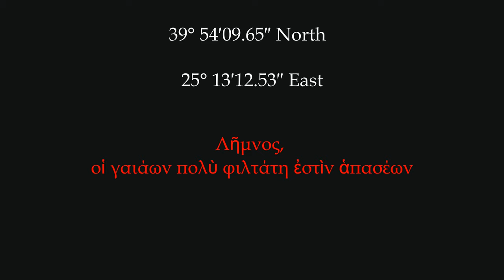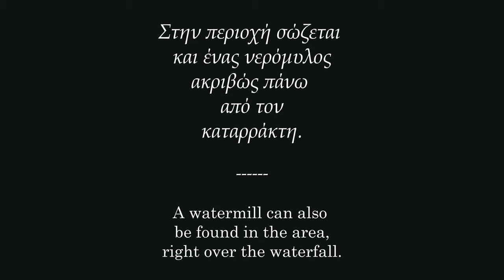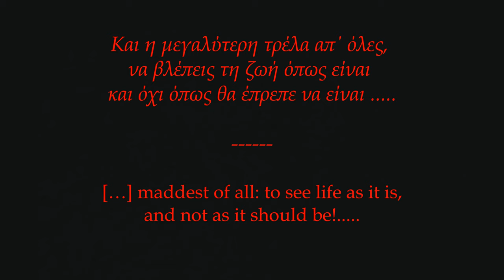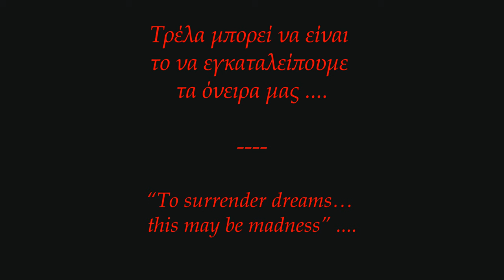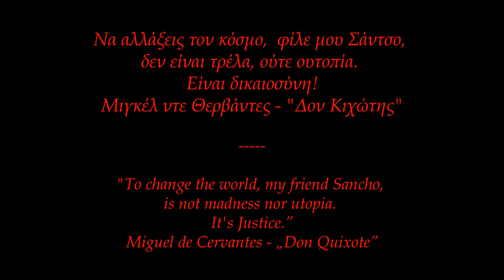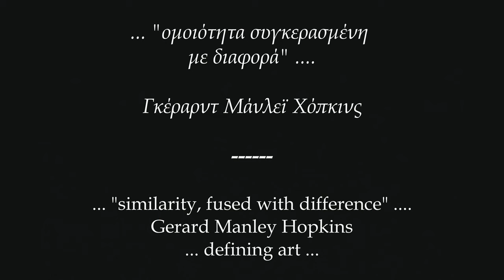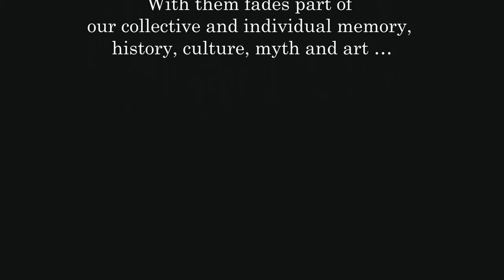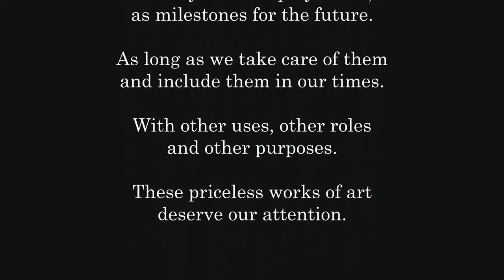Tilting at windmills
Η Λήμνος έχει έναν αφάνταστα μεγάλο αριθμό μύλων, σε αναμενόμενα και απρόσμενα σημεία. Ίσως τους περισσότερους από κάθε άλλο νησί του Αιγαίου και / ή της Μεσογείου.
Ο καθένας απ’ αυτούς εξίσου είναι εντυπωσιακά όμορφος και πάντοτε οριακά διαφορετικός με τους υπόλοιπους. «…Ομοιότητα συγκερασμένη με διαφορά…» όπως γράφει ό ποιητής Gerard M. Hopkins στην προσπάθεια του να ορίσει την τέχνη.
Δυστυχώς είναι θλιβερό και εξαιρετικά πικρό το γεγονός ότι η τεράστια πλειοψηφία τους αργοπεθαίνει, περήφανα και σιωπηλά. στις «βίγλες» τους. Καταρρέουν αφημένοι στη μοίρα τους, από την αδιαφορία, την εγκατάλειψη ή ίσως την αδυναμία συντήρησης τους.
Είναι ένα προνόμιο για τη Λήμνο, μέρος της ουσίας της, της ιστορικής διαδρομής και της ιδιαιτερότητας της. Επιπλέον συνιστούν ένας σημαντικότατο πόρο, αρκεί να ανοίξουμε τα μάτια και το μυαλό μας και να τους εντάξουμε στην εποχή μας, με νέες χρήσεις, νέες αποστολές.
Σε μια βιώσιμη οικονομία (sustainable economy) που πλέον είναι μονόδρομος.
Πρωταγωνιστές του παρελθόντος οι μύλοι αναζητούν την προσοχή σας για να πρωταγωνιστήσουν εκ νέου και στο μέλλον.

Lemnos has a surprisingly large number of windmills, located in both common and bizarre places. Possibly more than any other island of the Aegean and/or the Mediterranean.

Each and every one of them is equally beautiful, similar and at the same time different from the rest. “Similarity fused with difference” as the Jesuit poet Gerard M. Hopkins states, wishing to define “art”.

It is, unfortunately, extremely sad and exceptionally disheartening, that the vast majority of them go to pieces, proudly and quietly, on their “perches”. They fade away to neglect, abandonment or perhaps inability to be maintained by their owners.

They constitute a unique privilege for Lemnos, part of its essence, its heritage and identity. Additionally, they present an untapped and dwindling priceless resource.
We have but to open our eyes and broaden our thought in order to include them in our times, with new uses, roles, and purposes.

As part of a broader sustainable economy, which, in any case, constitutes the sole way forward towards our survival.

Leaders of the past, the mills require your attention, in order to lead once again in the future.

Η δημιουργία της ταινίας πέραν της αισθητικής και επιστημονικής της αφετηρίας εμπεριέχει έναν αναπόσπαστο ακτιβιστικό χαρακτήρα που συνοψίζεται στη φράση «ΣΩΣΤΕ ΤΟΥΣ ΜΥΛΟΥΣ».

Για αυτό προβλήθηκε για πρώτη φορά την 01/09/2021 στη Λήμνο (στο Κινηματοθέατρο ΜΑΡΟΥΛΑ) στα πλαίσια του 10 ου AegeanDocs International Documentary Film Festival και εν συνεχεία, τον Νοέμβριο 2021, στο Foça Film Days στην Φώκαια (Τουρκία) και στο Κυπριακό Φεστιβάλ «ΑΕΙ Film Festival- Φεστιβάλ Αρχαιολογικού, Εθνογραφικού και Ιστορικού Ντοκιμαντέρ Κύπρου, στα πλαίσια της συνεργασίας τους με το AegeanDocs.